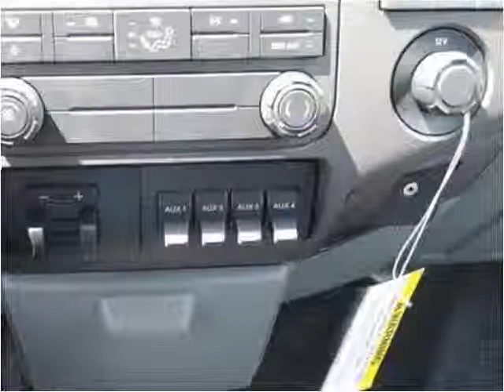2015 Ford F550 New Cars Manassas VA